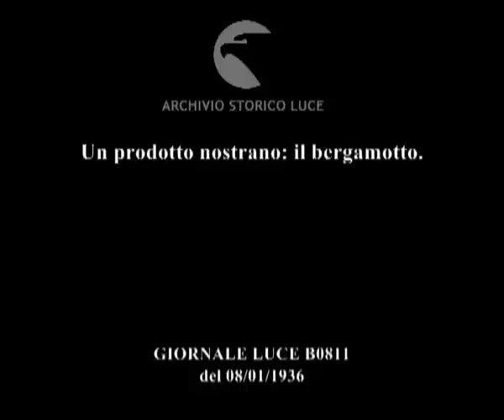Un prodotto nostrano: il bergamotto.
Descrizione sequenze:alcuni appezzamenti di terreno destinati alla coltivazione del bergamotto ; la raccolta del bergamotto ; i cesti pieni di bergamotto ; la lavorazione del bergamotto ; serie di prodotti estratti dal bergamotto ;